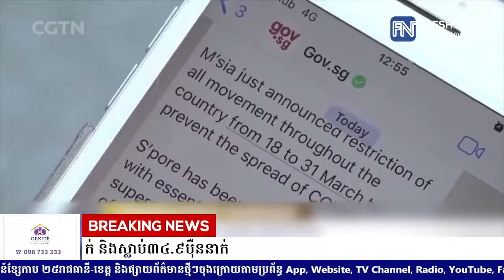បច្ចុប្បន្នភាពប្រចាំថ្ងៃ៖ គិតត្រឹមព្រឹកថ្ងៃទី០៨ ខែឧសភានេះ តំបន់អាស៊ាន...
បច្ចុប្បន្នភាពប្រចាំថ្ងៃ៖ គិតត្រឹមព្រឹកថ្ងៃទី០៨ ខែឧសភានេះ តំបន់អាស៊ានមានអ្នកឆ្លងកូវីដ១៩ ជាង៣១.៥លាននាក់ និងស្លាប់៣៤.៩ម៉ឺននាក់